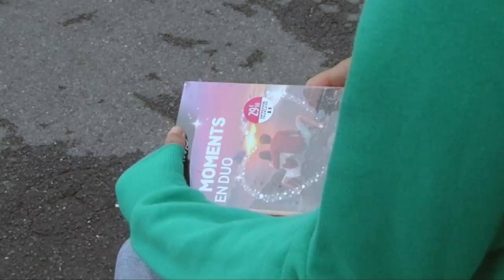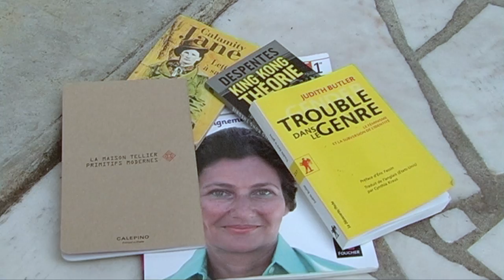La Maison Tellier - Laisse-les Dire - CLIP OFFICIEL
En tournée dans toute la France, retrouvez toutes les dates sur notre site officiel :

Production: Les Beaux Yeux
Romain Rabier
Réalisation: Sophie Beaulieu
1er assistante réalisation: Nadège Catenacci
Image : Matthieu Kauffmann
Chef-electro: Victor Quintard
Montage: Jean Vercken
Costumes: Anne Billette
Maquillage: Alexandrine Delarue
Régie: Mario Maquedano

Avec: Jeanne Cremer

Figuration:
Romain Laurin
Carl Gauthier-Narcy
Omar Salem
Acra Huberson
Robin Peroni
Rémi Lefebvre
Jimmy Postollec
Laurent Toussaint

Remerciements:
Marguerite Fouletier
Quiterie Seguin
Mairie de Bailly-Romainvilliers
Centre commercial Val d’Europe
Centre aquatique Val d’Europe
Euro Disney associés
immobilier et touristique Val d'Europe
Cininter
Adelyo